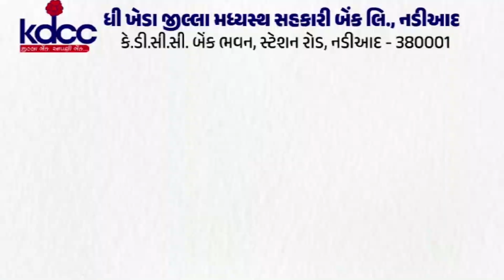આણંદ : આંતર રાષ્ટ્રીય મહિલા દિન નિમિત્તે આણંદ અબૅન કોમ્યુનિટી હોલ ખાતે મહિલા દિનની ઉજવણી